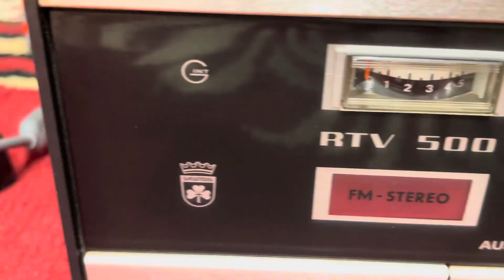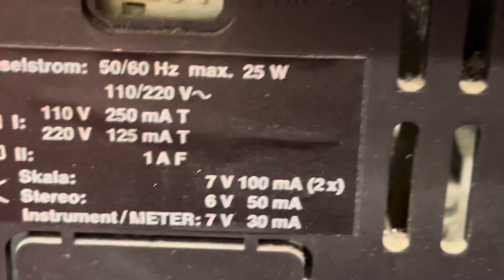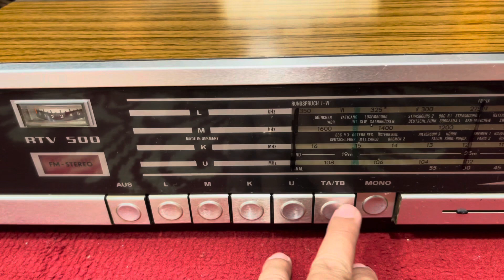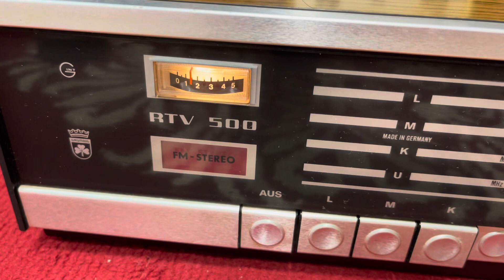Ampli Đức Grundig RTV 500 xuất âm tụ_Ghép loa cổ,toàn dải nghe nhạc quá hay☎️0917659929